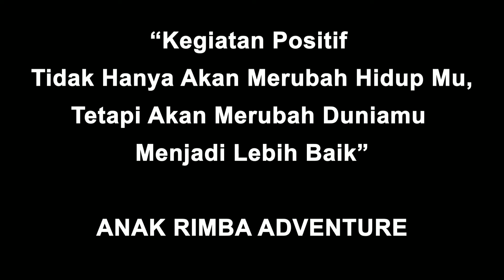Sewa Tenda Dome, Perawatan Setelah Even tyloreans Djarum S 2017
ANAK RIMBA ADVENTURE, PERSEWAAN DAN PENJUALAN ALAT ALAT CAMPING DAN OUTDOOR

BASE CAMP :
Samirono CT VI No.152 RT 08, RW 03, CATUR TUNGGAL, DEPOK, SLEMAN, YOGYAKARTA. 55281       (belakang Indomaret Poin UNY),
GOOGLE MAP : ANAK RIMBA ADVENTURE SAMIRONO

UNTUK PENJUALAN SILAHKAN KE :
WEB PENJUALAN :